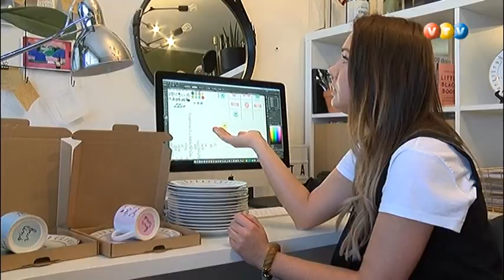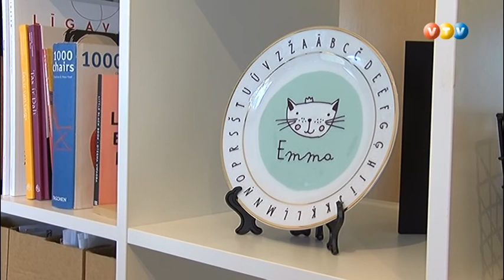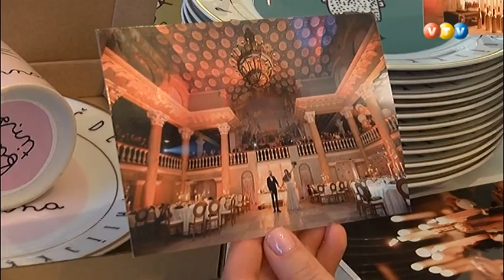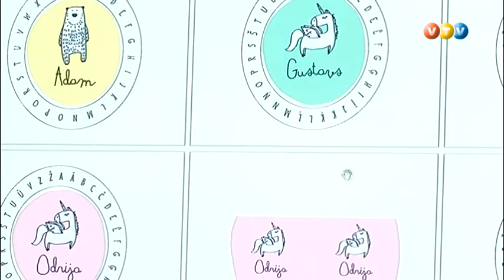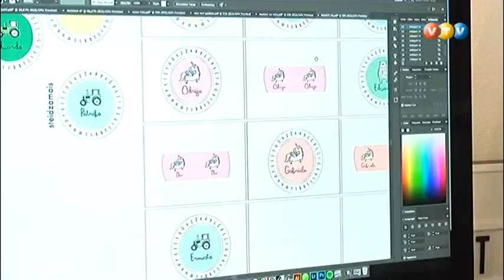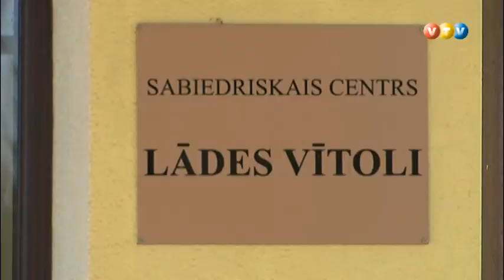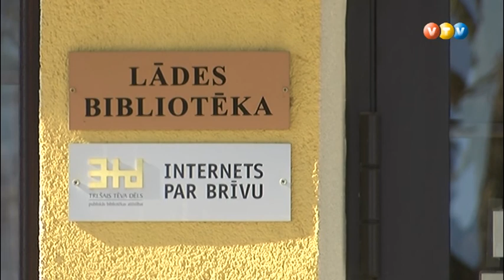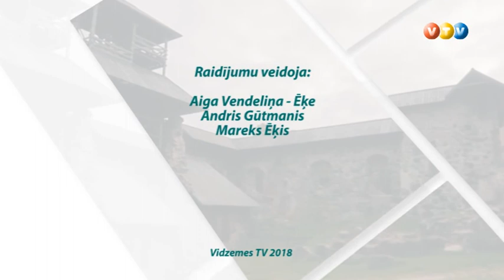Limbazu novada vestis 31 03 2018